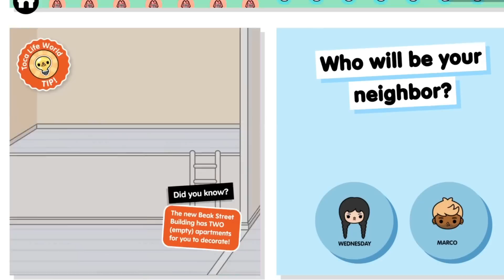POR FIN TOCA BOCA SACARÁ UN NUEVO CREADOR DE PERSONAJES?|TOCA EMI!